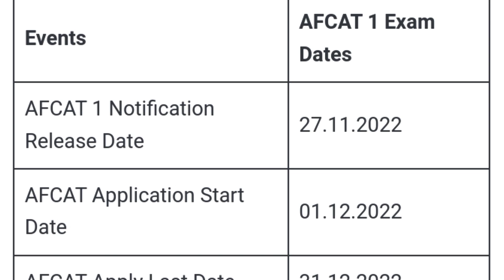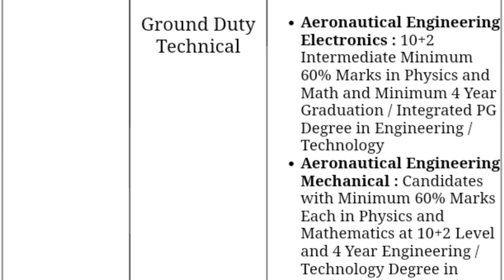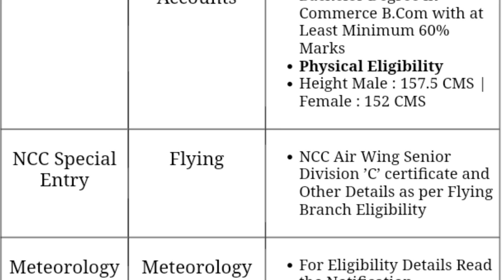Indian Air Force of AFCAT latest update 2023 full details Malayalam/ afcat result /കാത്തിരുന്ന അവസരം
Indian Air Force afcat latest update 2023 full details Malayalam